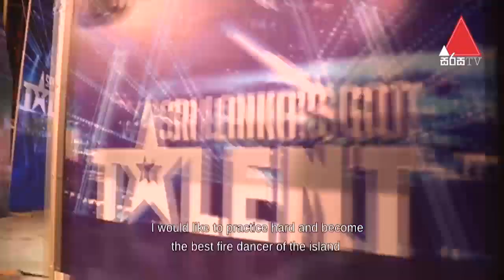Fire Stunt performance by Lahiru Maduranga | Sri Lanka's Got Talent Audition 01